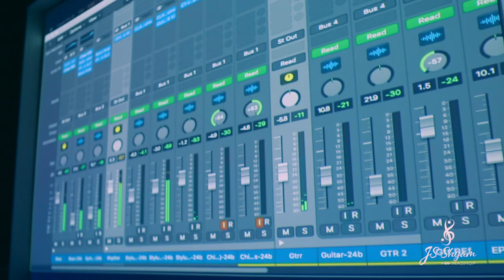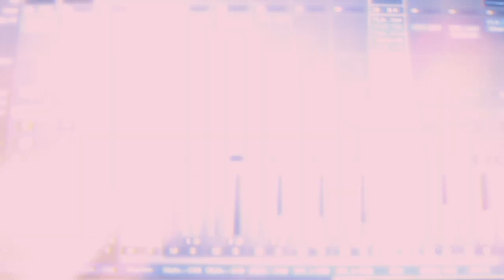| Ente Sindhoora Rekhayilengo | Short Mashup | Sharreth | Yesudas | K S Chithra | Janet Jackson |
An experimental mashup of "Ente Sindoora Rekhayilengo" of Shri.Sharreth on a slightly modified track of "That's the Way Love Goes" of Janet Jackson.

Performed & Programed by J S Shyam
Mix & Master: Gireesan A C (Sai Laya Music Production)
DOP: Prasobh Redex
Cuts: Rajeev Ramanunni
Direction: Ajay Saga

Original Credits:
Song: Ente Sindoora Rekhayilengo
Lyrics: Kaithapram
Singers: K J Yesudas & K S Chithra
Movie: Sindoora Rekha
Direction: Sibi Malayil

Song: That's the Way Love Goes
Artist: Janet Jackson

Lyrics:

Ente sindhoora rekhayilengo
Oru jeevante snehavilaapam
Pidayunna maayaaveNuvil
Priya sandhya kezhum nombaram
Dhoore dhoore
Ente ekaantha chandranalanju
Oru neelaambal veeNu mayangi

Karayuvaan kaNNuneero
Maruvakkumilla
KarmmangaL kaimarinja
KanalaaNu njaan
UyiraaNu njaan
Ente ekaantha chandranalanju